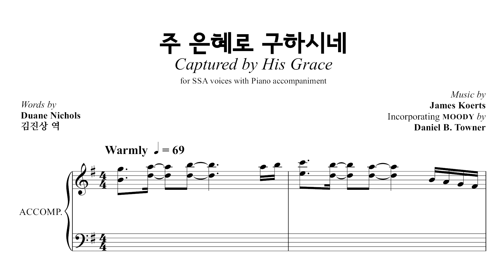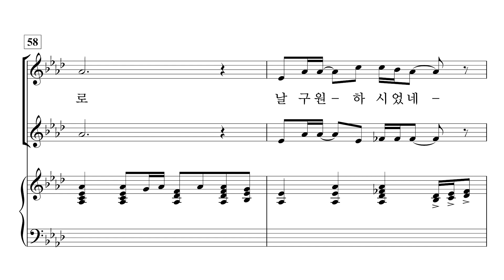[중앙아트] ‘사랑과 기쁨의 노래 3집’ 21. 주 은혜로 구하시네 - 소프라노 1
21. 주 은혜로 구하시네 – James Koerts

✔️ 연주
Pianist / 이정미
Soprano / 박지은
Mezzo Soprano / 안세라
Alto / 이지현

✔️ Recording Studio
INFINITY 스튜디오